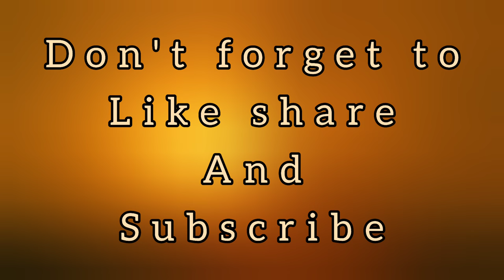Jaago Uma || Uma || Rupankar Bakchi || Choreography by SAILI ।। durga puja special dance cover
Here's a dance cover on a beautiful song JAAGOUMA . Let us know your views in the comment box below.

EDIT : SAILI
CHOREOGRAPHY : SAILI
Videography : Jhuma Sett